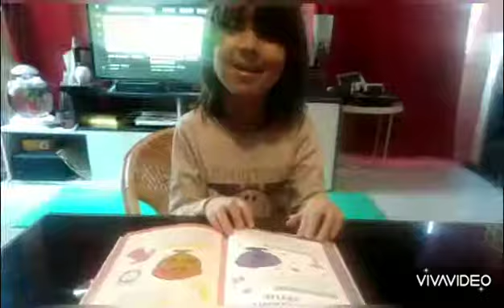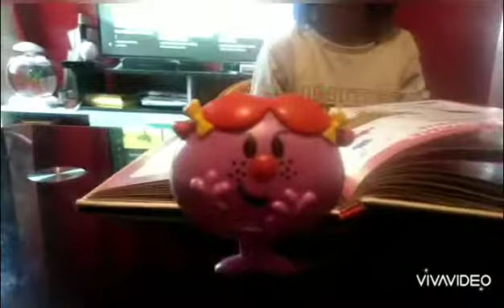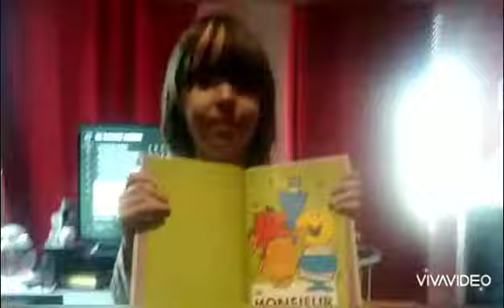Présentation des personnages Monsieur madame 1ere partie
Présentation des personnages Monsieur madame faîte par Mehdi